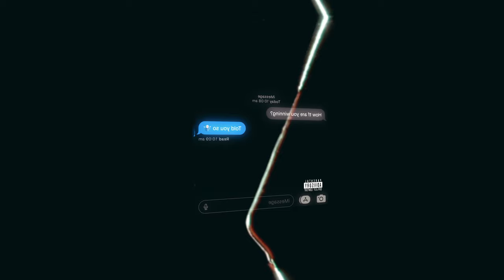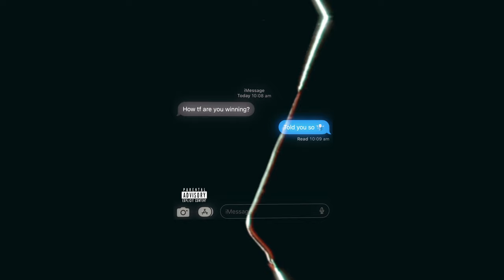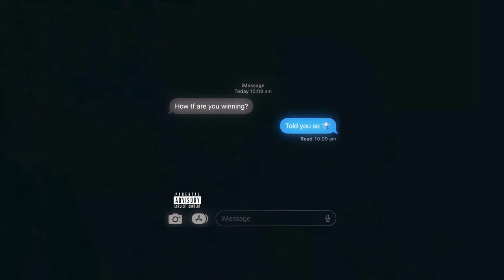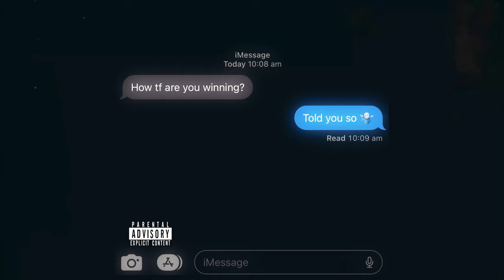David Sutton - TOLD YOU SO! (Official Audio)